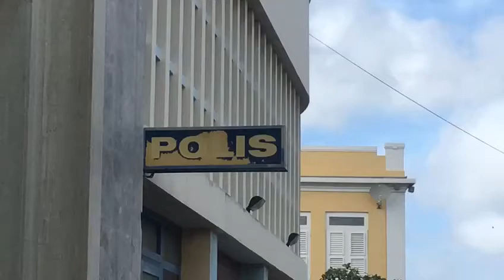Advertencia di Polis como recordatorio pa dia 31 di december